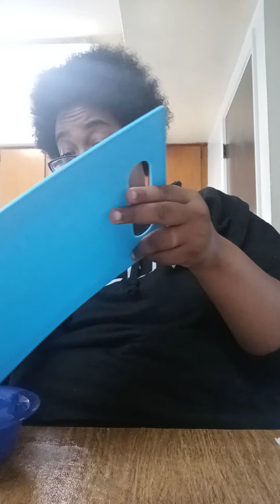what's going on missed y'all getting ready for this mukbang tonight seafood